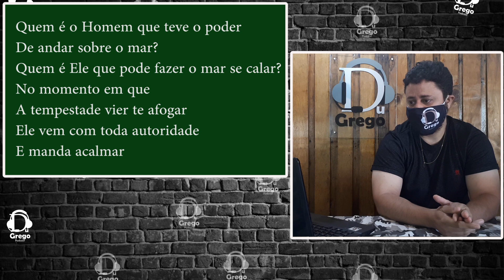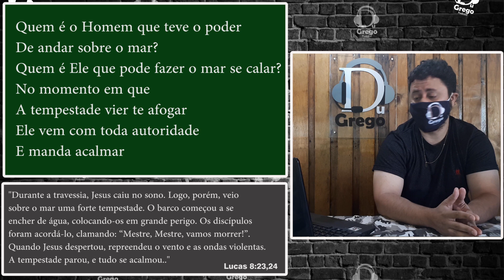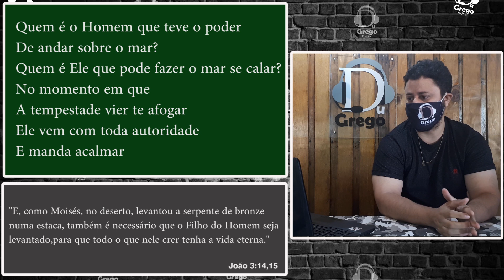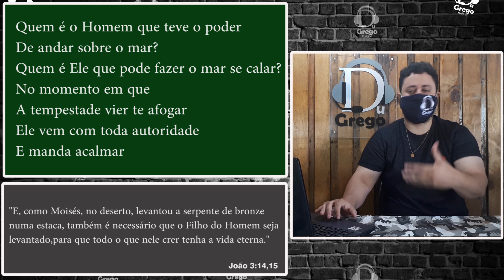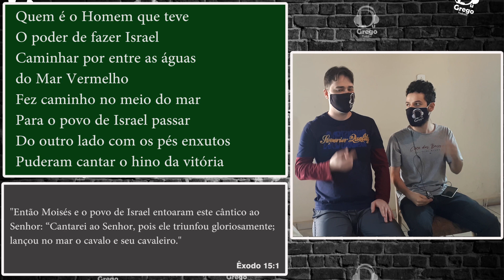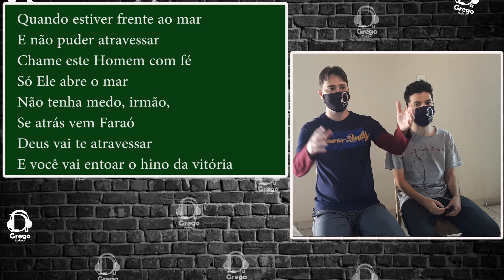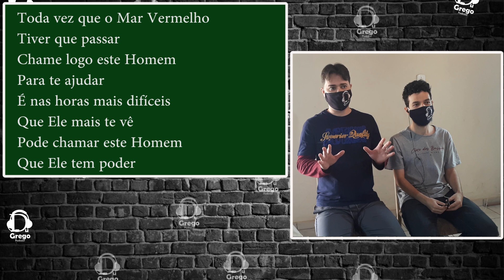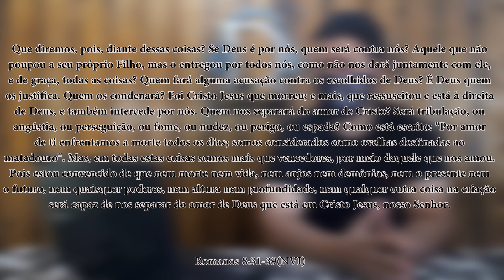DeOlhoNaLetra#030 - Hino da Vitória | Cassiane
O hino da vitória, interpretado por Cassiane, é a canção analisada de hoje.

*O áudio desse vídeo também está disponível em podcast em qualquer agregador ou plataformas de Podcasts.